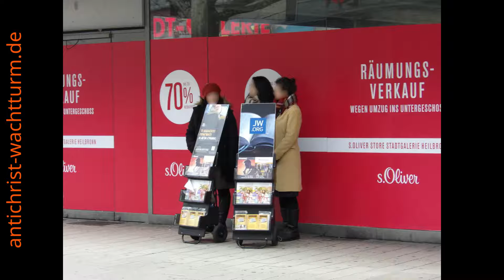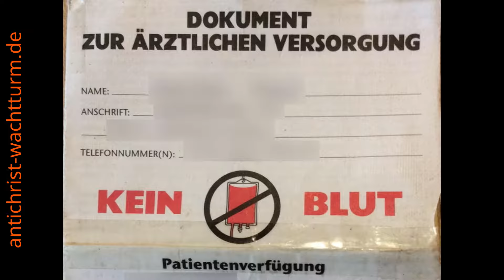Zeugen Jehovas gestört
Ich beobachte, wie eine einfache Christin Jehovas Zeugen berührt.